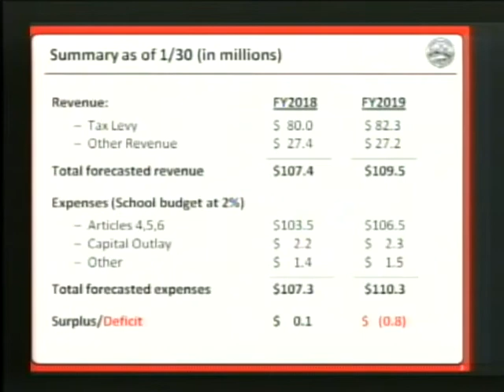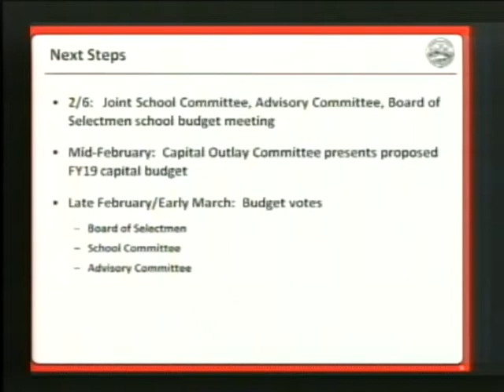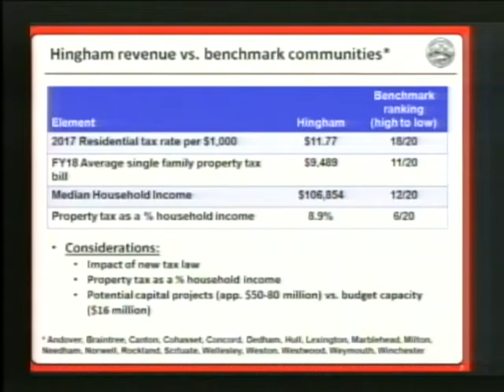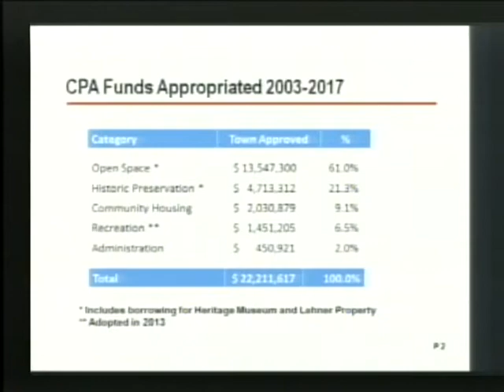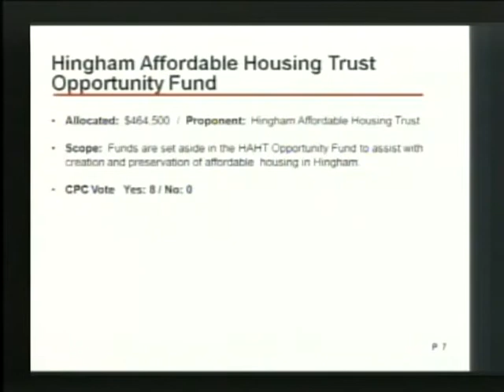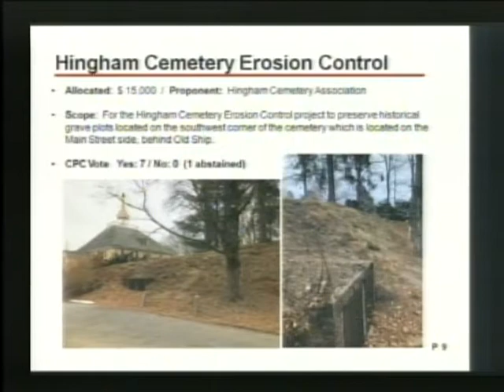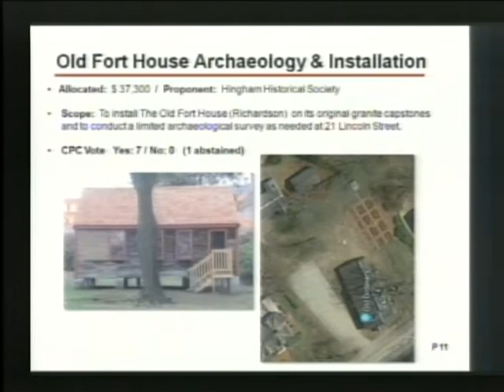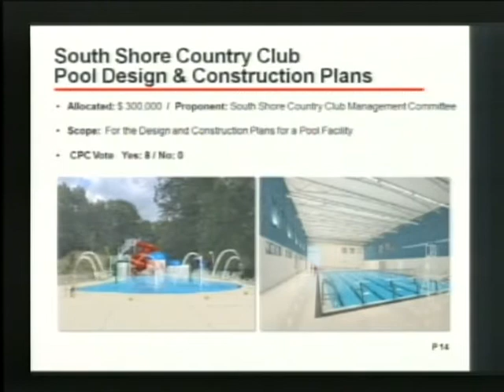2018-01-30 Hingham Board Of Selectmen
Hingham Board Of Selectmen

0:00:00 Call to order
Approval of minutes
Public Comment

Police Patrolman Interviews

0:01:43 Derek Campanelli
0:15:04 Benjamin Carr
0:28:11 John Thomas

Possible Votes

0:38:01 To proclaim Saturday, February 10, 2018 as Lincoln Day in the Town of Hingham.

0:41:56 Appointments

0:42:18 To approve the issuance of a Special One Day Wine and Malt Beverages license to Diane DeNapoli on behalf of SNAP (Special Needs Athletic Partnership).

0:42:50 To approve the “Town of Hingham Street Acceptance Requirements” for insertion in Board of Selectmen Policies and Procedures Manual.

0:43:46 Selectmen/Town Administrator Reports

0:52:53 Forecast Update

1:14:56 Joint Session with the Advisory Committee and Community Preservation Committee

Warrant Articles

2:07:22 Article C Committee Reports

2:09:42 Hingham Housing Authority – 100 Beal Street Discussion